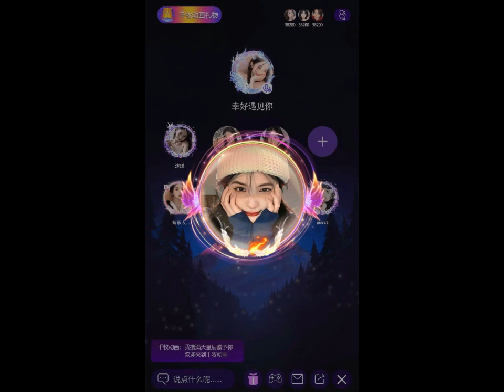Avatar frame wheat frame svga live gift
svga Animation mp4 Animation pag animation